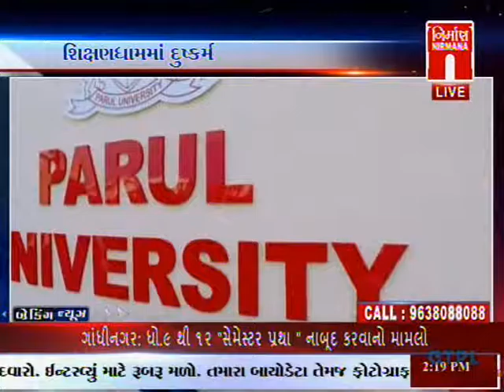Ruzan Khambatta Discussed On When Women Will Be Safe Part 1 of 2